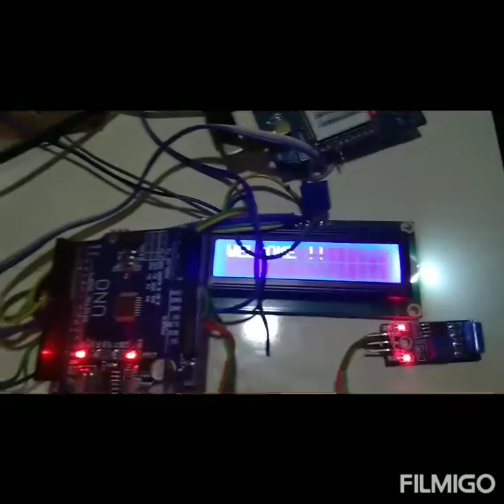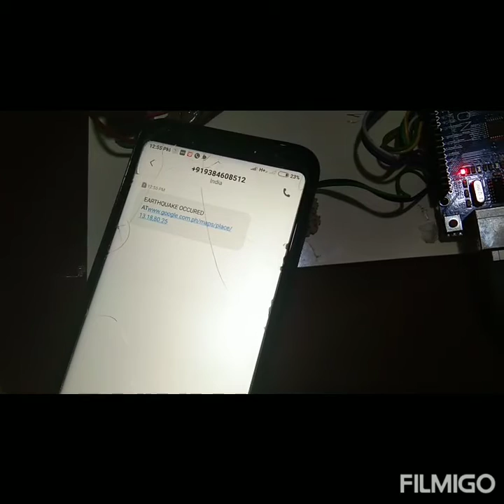Earthquake Detection System Using Arduino | Tamil | Hylobits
Earthquake Detection System Using Arduino in tamil